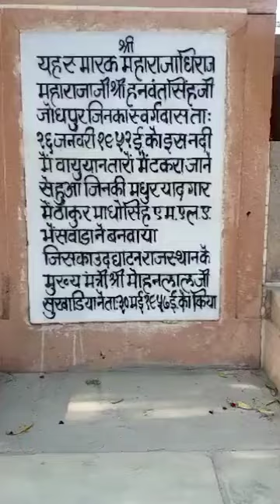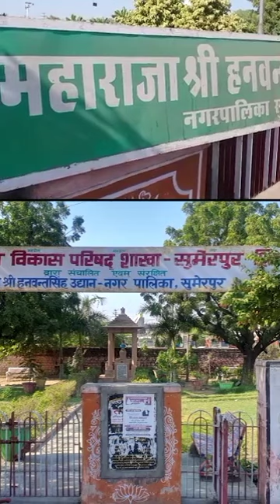जोधपुर के महाराज हनवंत सिंह और जुबैदा की अनोखा प्रेम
जोधपुर के महाराज हनवंत सिंह और जुबैदा की अनोखी प्रेम कहानी